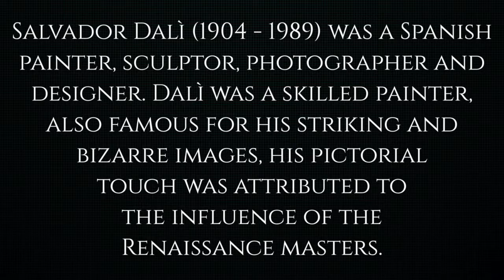Salvador Dalí Paintings, Surrealist Exhibition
A window into the world of Salvador Dalì
Italiano: Salvador Dalì (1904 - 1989) è stato un pittore, scultore, fotografo e designer spagnolo. Dalì era un abile pittore, famoso anche per le sue immagini suggestive e bizzarre, il suo tocco pittorico era attribuito all'influenza dei maestri del Rinascimento. Dalì ha trovato espressione in vari settori, tra cui cinema, scultura,  pubblicità e gioielleria portandolo a collaborare con artisti di ogni settore. Dalì inoltre ha disegnato il logo della Chupa Chups.

Français: Salvador Dalì (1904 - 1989) était un peintre, sculpteur, photographe et designer espagnol. Dalì était un peintre habile, également célèbre pour ses images frappantes et bizarres, sa touche picturale a été attribuée à l'influence des maîtres de la Renaissance. Dalì a trouvé son expression dans divers secteurs, notamment le cinéma, la sculpture, la publicité et la bijouterie, ce qui l'a amené à collaborer avec des artistes de tous les secteurs. Dalì a également conçu le logo Chupa Chups.

Español: Salvador Dalí (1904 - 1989) fue un pintor, escultor, fotógrafo y diseñador español. Dalí era un pintor experto, también famoso por sus imágenes impactantes y extrañas, su toque pictórico se atribuyó a la influencia de los maestros del Renacimiento. Dalí ha encontrado expresión en varios sectores, incluido el cine, la escultura, la publicidad y la joyería, lo que lo lleva a colaborar con artistas de todos los sectores. Dalì también diseñó el logotipo de Chupa Chups.

Russian: Сальвадор Дали (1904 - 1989) был испанским художником, скульптором, фотографом и дизайнером. Дали был искусным художником, также известным своими поразительными и причудливыми изображениями, его живописное прикосновение было приписано влиянию мастеров эпохи Возрождения. Дали нашел выражение в различных секторах, включая кино, скульптуру, рекламу и ювелирные изделия, что привело его к сотрудничеству с художниками из всех секторов. Дали также разработал логотип Chupa Chups.

Japanese: SalvadorDalì（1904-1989）はスペインの画家、彫刻家、写真家、デザイナーでした。ダリーは熟練した画家であり、その印象的で奇妙な画像でも有名であり、彼の絵画的なタッチはルネサンスの巨匠の影響によるものでした。 Dalìは、映画、彫刻、広告、宝石など、さまざまな分野で表現を見出し、あらゆる分野のアーティストとのコラボレーションを促しています。 DalìはChupa Chupsのロゴもデザインしました

Chinese: 萨尔瓦多·达利（SalvadorDalì，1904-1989年）是西班牙画家，雕塑家，摄影师和设计师。达利（Dalì）是一位熟练的画家，也以其醒目的奇异影像而闻名，他的绘画风格归功于文艺复兴时期大师的影响。 Dalì在电影，雕塑，广告和珠宝等各个领域都有表达，使他与各个领域的艺术家合作。达利还设计了Chupa Chups徽标